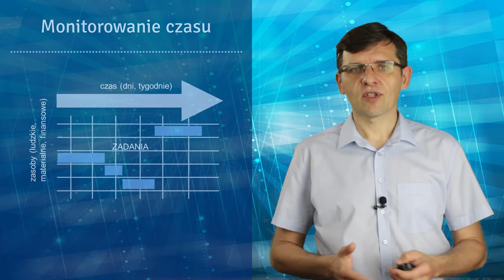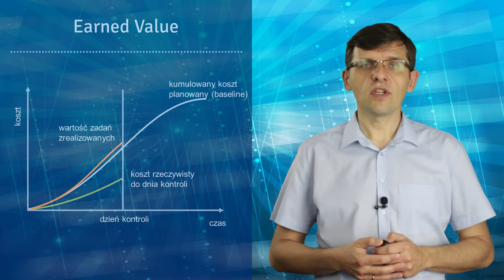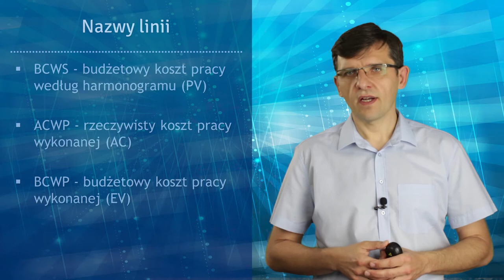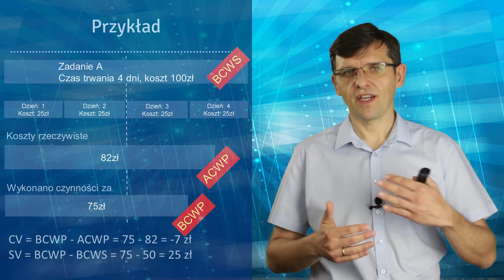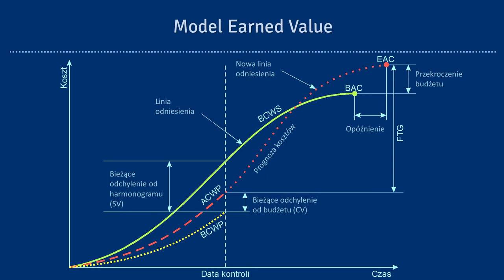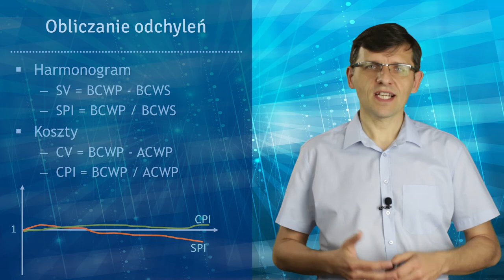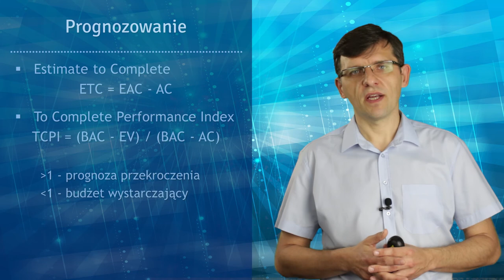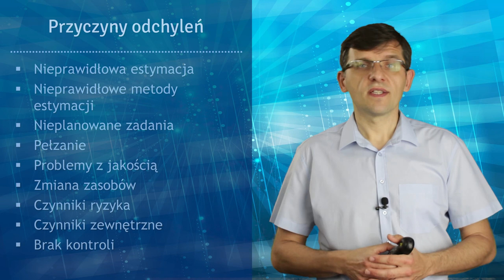Earned Value (wartość wypracowana)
Earned Value to jedna z najważniejszych metod monitorowania realizacji projektu. Dzięki analizie bieżących danych z wielu zadań realizowanych w ramach przedsięwzięcia możliwe jest uzyskanie informacji o terminowości i zgodności z planami finansowymi. Metoda na pierwszy rzut oka wygląda skomplikowanie, jednak z wykorzystaniem nowoczesnych narzędzi informatycznych staje się prostą i szybką analizą.